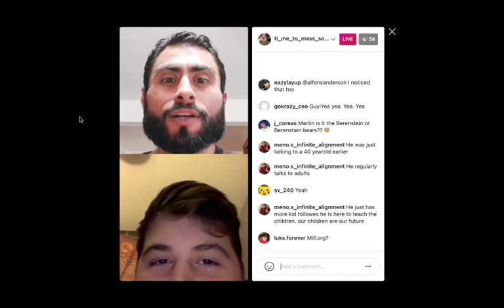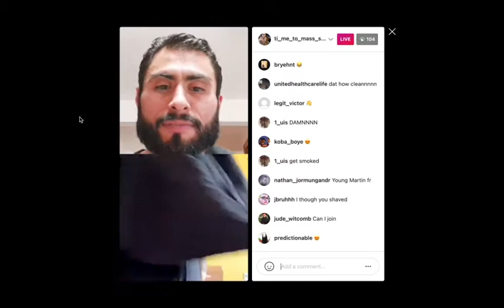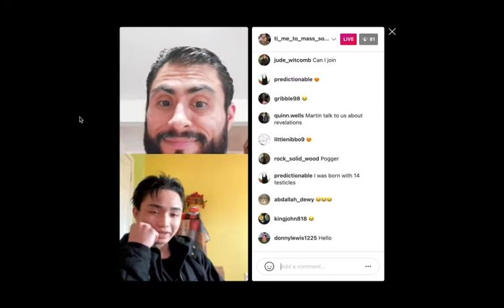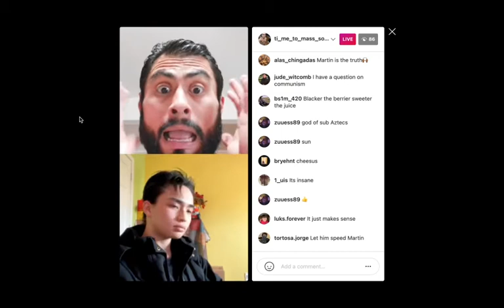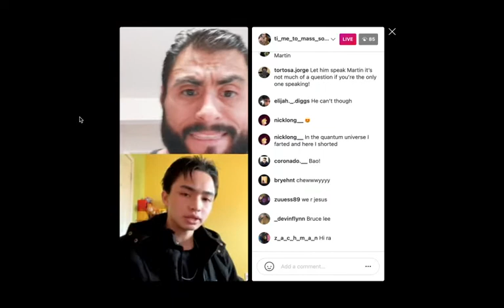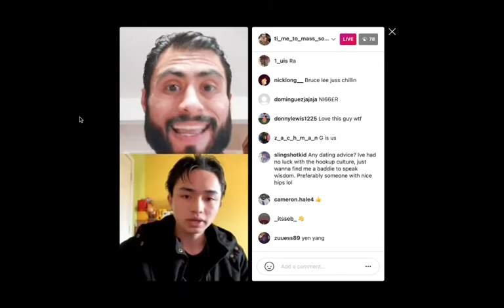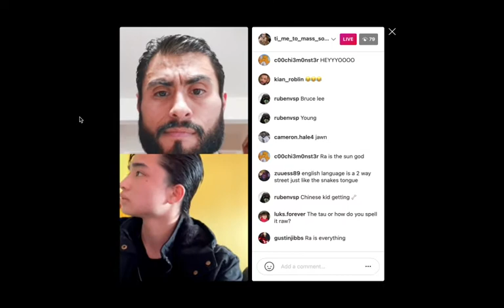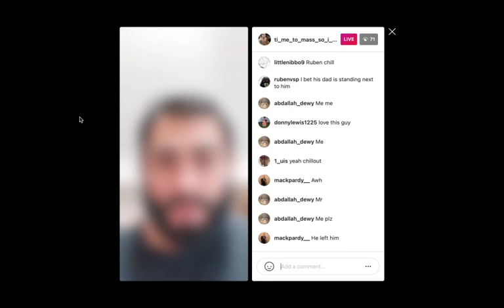Legendary Fuhrer's Debate/Convo With Martin -- 01/10/2021